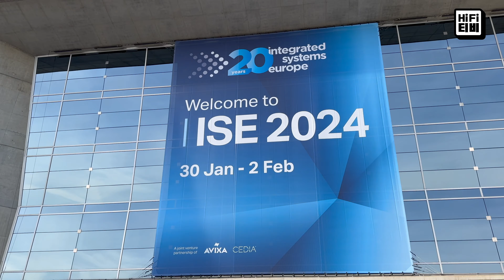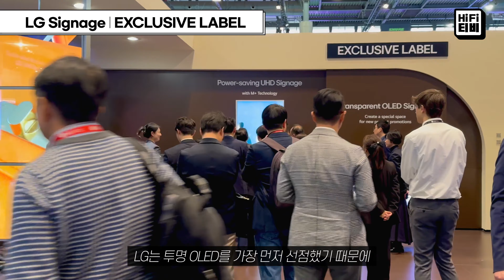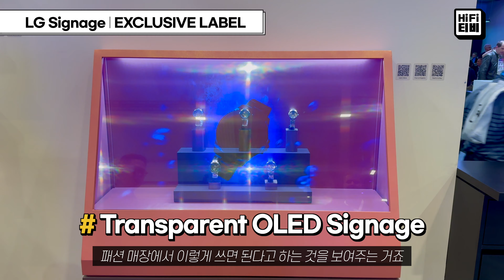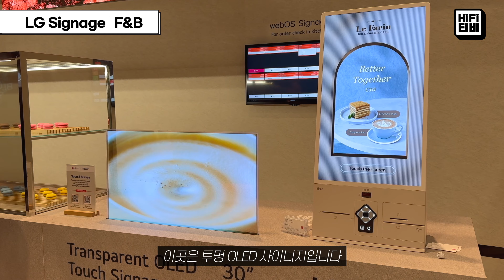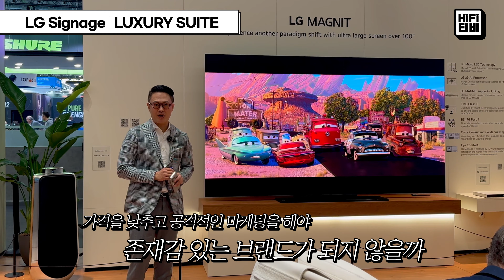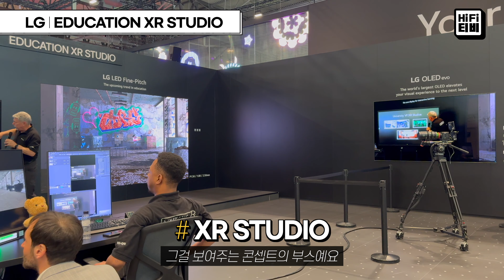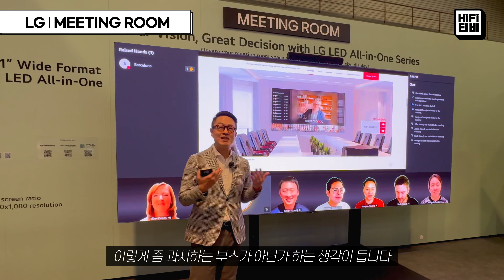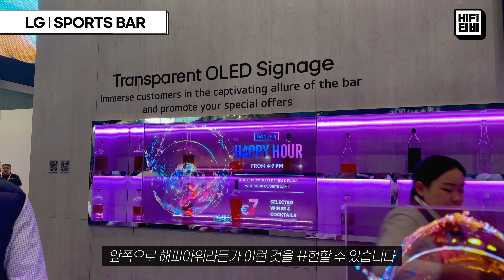유럽 최대 홈시어터쇼 ISE2024 올레드 대신 마이크로 LED TV를 강조한 LG 부스 소개합니다.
* 하피TV가 번역한 오디오 역사서  [오디오ㆍ라이프ㆍ디자인] 사인본 판매

00:00 Intro
01:53 LG Signage | EXCLUSIVE LABEL
02:53 LG Signage | F&B
03:19 LG Signage | HOSPITAL
03:23 LG Signage | LUXURY SUITE
04:53 LG | Digital Art
04:59 LG | Art Frame
05:17 LG | EDUCATION XR STUDIO
05:34 LG | CONTROL ROOM
05:52 LG | MEETING ROOM
06:48 LG | CORPORATE XR STUDIO
07:28 LG | SPROTS BAR
07:48 Outro